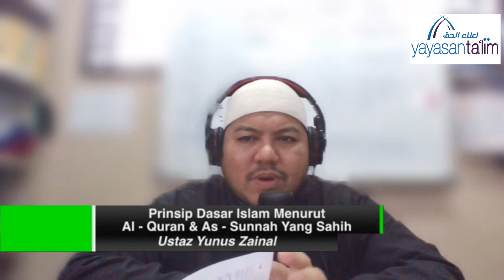Yayasan Ta'lim: Prinsip Dasar Islam Menurut Al Quran & As Sunnah Yang Sahih (Kelas 59) [18-01-2023]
Kelas ini akan membincangkan tentang Prinsip Dasar Islam Menurut Al Quran & As Sunnah Yang Sahih yang akan disampaikan oleh Ustaz Yunus Zainal (hafizahullaah).

Pada hari Rabu, jam 3:00 petang - 4:20 petang di Yayasan Ta'lim, Taman Tun Dr Ismail, KL.

Kelas ini bermula pada 04 August 2021.

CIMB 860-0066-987